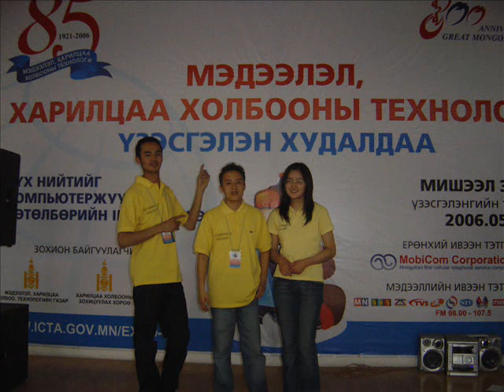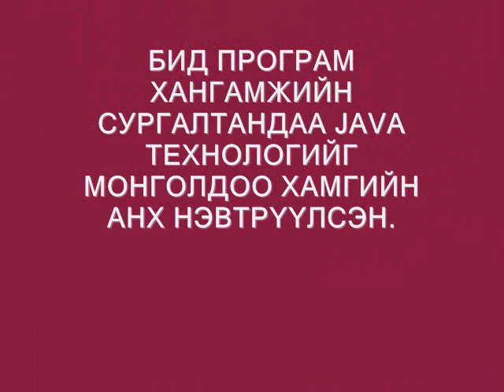Windhorse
Windhorse, tulga_wh